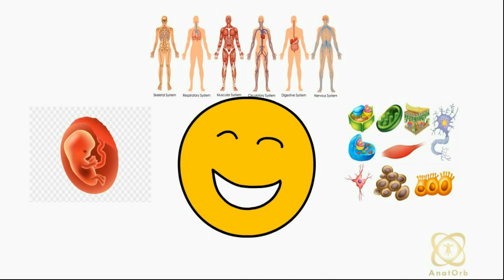Learn Human Anatomy with ease and at your pace | AnatOrb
Human Anatomy is a wide field of study with several aspects. It's study entails several hours of study, reading, memorization and practical's etc. The bulkiness of the field coupled with complex representation of structures in available textbooks makes the course boring, stressful and difficult to understand.

At AnatOrb we use artistic skills to efficiently teach you different aspects of Human Anatomy in the simplest way and at your pace. We also link up quizzes to every lesson to enable you assess your understanding of a topic. We keep it fun, simple and highly informative.